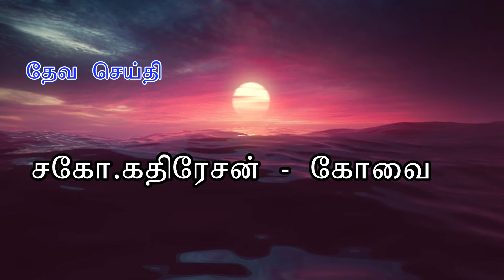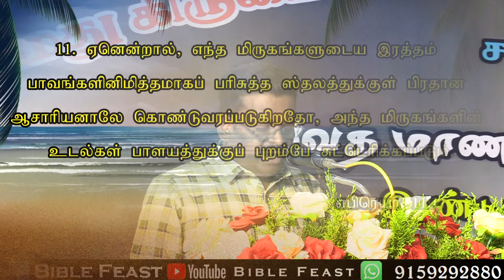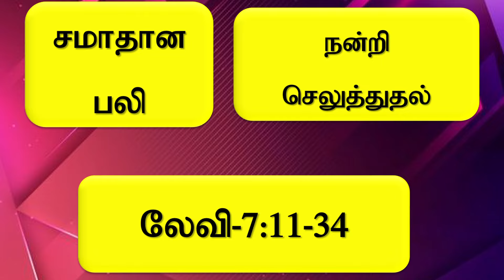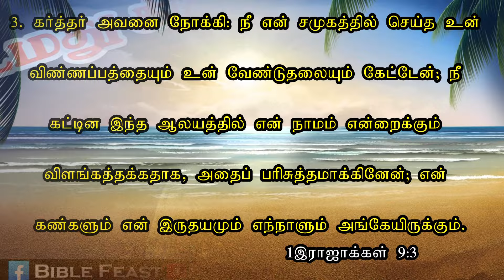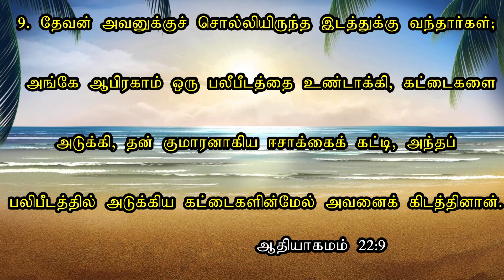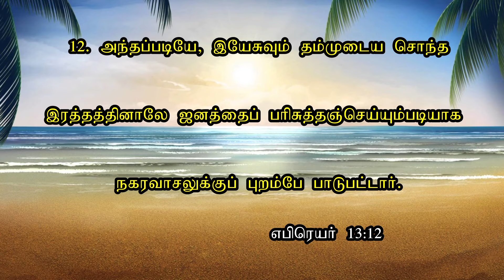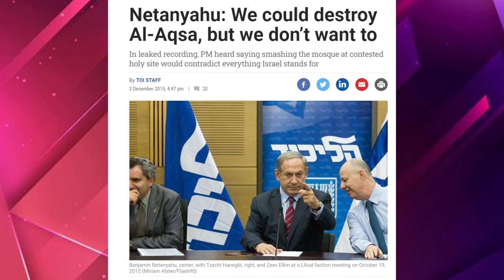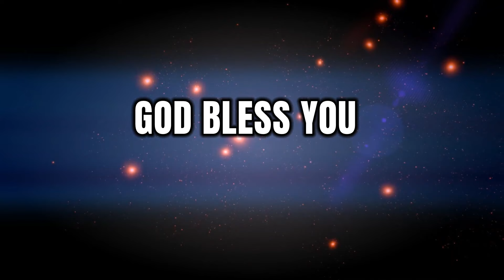SUNDAY SERVICE : 25-02-2024 ★ ஓர்னானின் களம் | ORNAN THE JEBUSITE ★